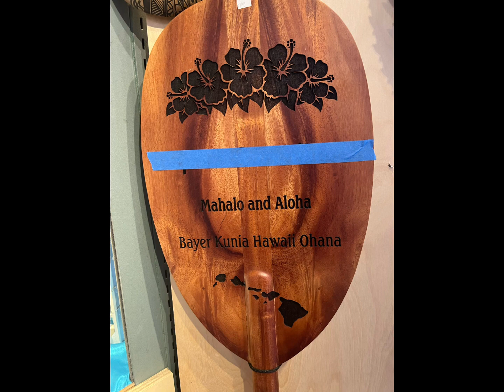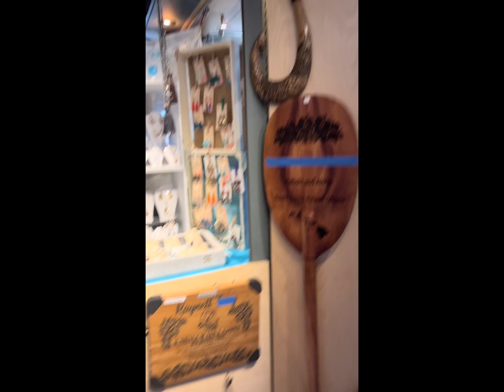Souvenir | Looking for A Gift Souvenir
Im looking for a Friend souvenir from Hawaii super nice. God bless!